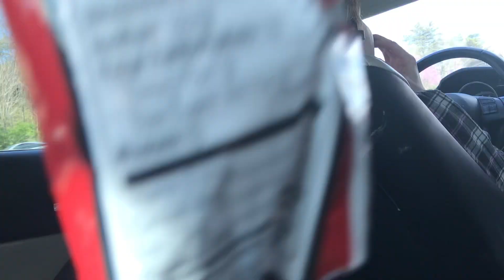My science lesson on the universe